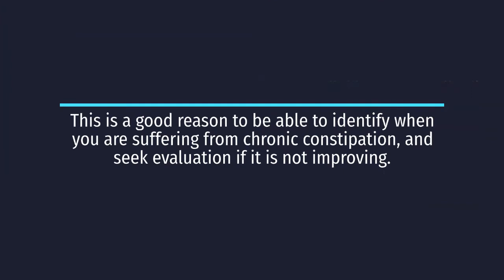Constipation Issues As Seen In The Clinic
Constipation can be a very frustrating reality of life for many individuals. Everyone at some point will experience constipation due to variations in fiber and water intake, but when this occurs for more than a few weeks, it would be considered chronic. Chronic constipation can cause abdominal pain, bloating, nausea, vomiting, and often will contribute to Internal Hemorrhoid formation – which may then result in rectal bleeding if the hemorrhoids become irritated.

Atrantil!

Atrantil™ is a digestive supplement providing relief from bloating, abdominal discomfort, and change in bowel habits.